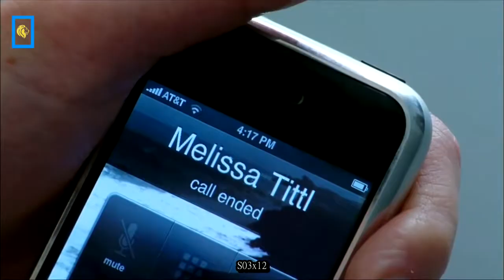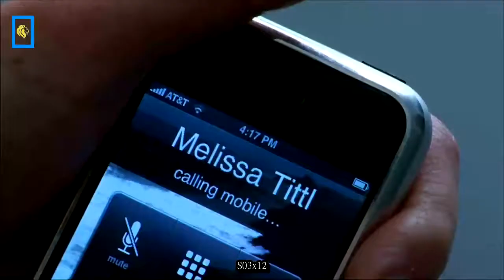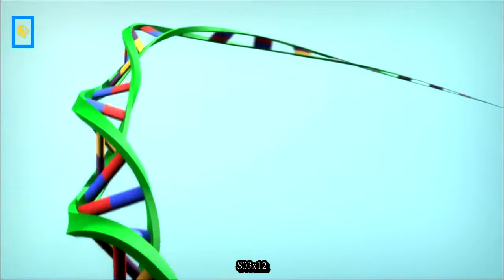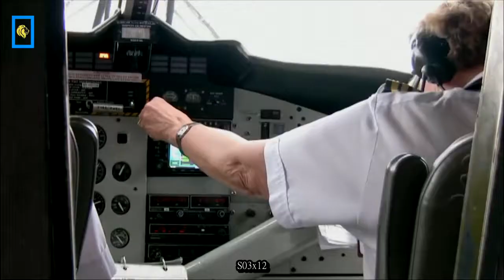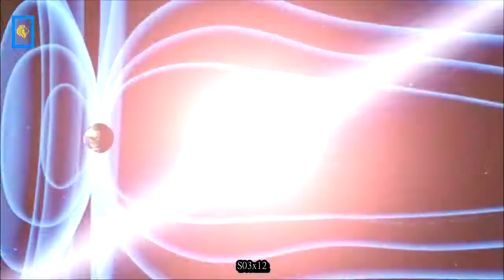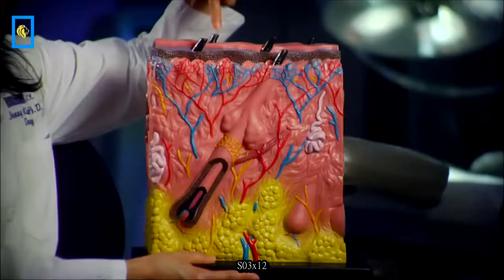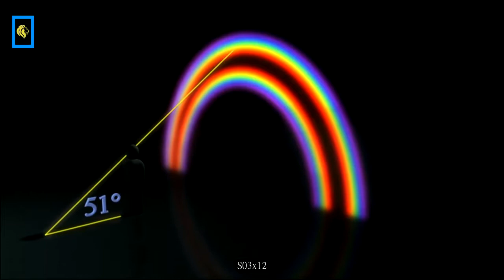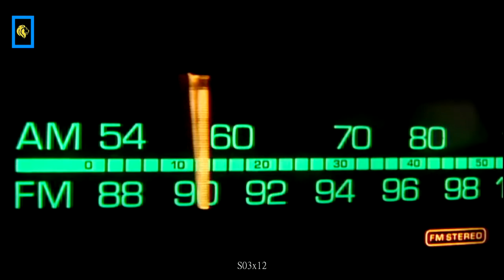ᴴᴰ The Universe Cosmic Phenomena (S3x12) 1080p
A look at various cosmic phenomena, both good – such as the beauty of the aurora borealis, the thrill of a meteor shower, the miracle of photosynthesis, and the bad – such as UV radiation.

We are in the midst of the greatest era of space discovery. 21st century spacecraft and sophisticated imaging technology are venturing into un-chartered territory every day--and much of the.

The Universe as we know it is condemned to death. Space, matter and even time will one day cease to exist and there's nothing we can do about it. Harsh realities are revealed about the future.